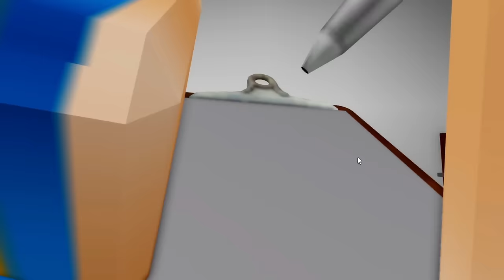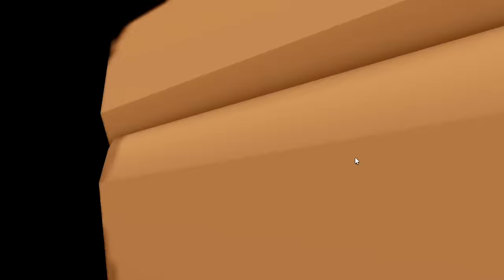I Became BOXING CHAMPION in Roblox Brookhaven RP!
I Became BOXING CHAMPION in Roblox Brookhaven RP! (Roblox Movie)

Use STAR CODE CALIXO To Support ME!

Apologies for lack of uploads recently, i will get back to it when i can 🙏